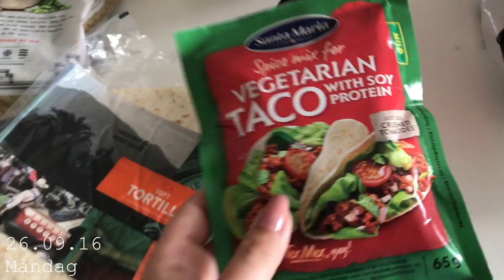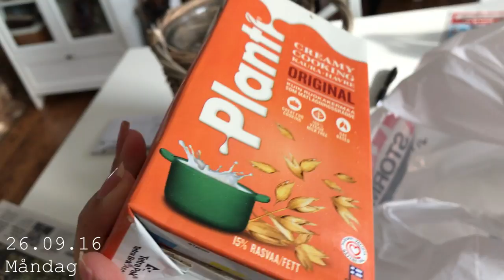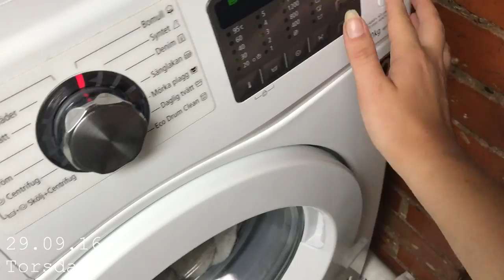Min vecka #3 I Mathaul & Malmö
Allt är filmat med iPhone 7

❀ Vegan
♀ Feminist
❀ 18 år